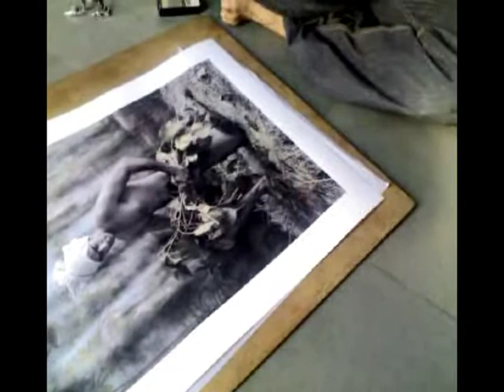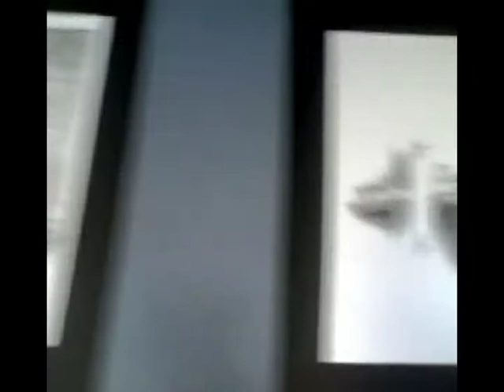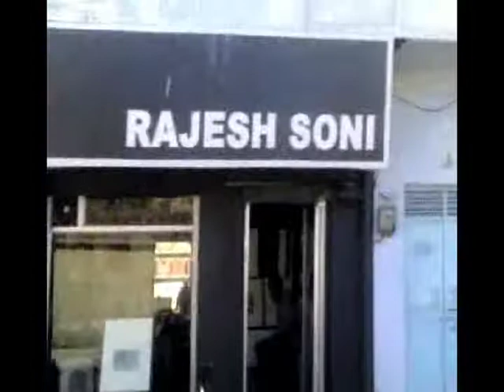phone video trash 10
Rajesh Soni hand-colouring a photograph.